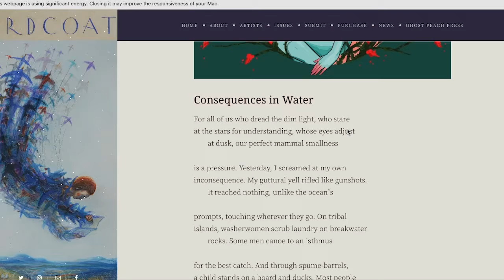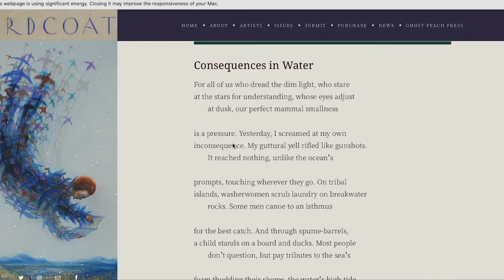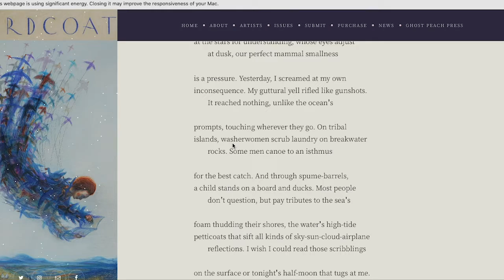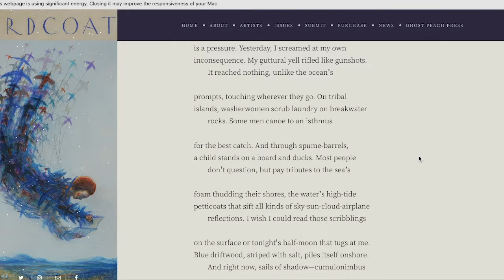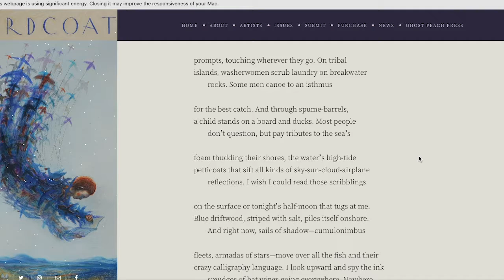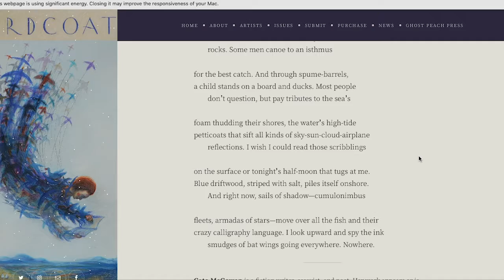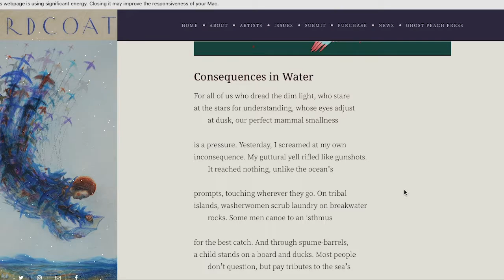A first reading of Cate Mcgowen's "Consequences in Water"